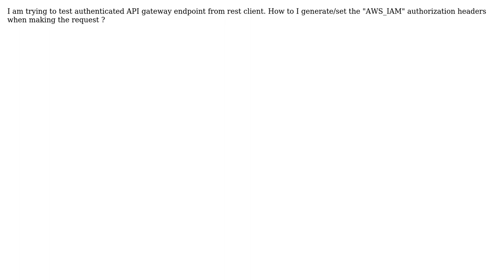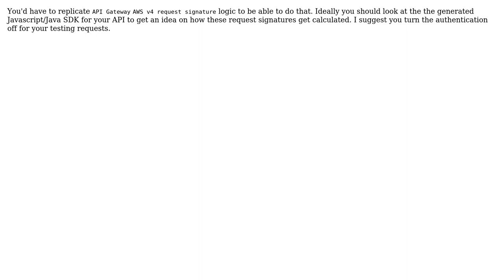API gateway how to pass AWS IAM authorization from rest client (2 Solutions!!)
API gateway how to pass AWS IAM authorization from rest client

With thanks & praise to God, and with thanks to the many people who have made this project possible! | Content (except music & images) licensed under CC BY-SA | Music | Images & others | With thanks to user premprakash user e-nouri user adamkonrad and the Stack Exchange Network Trademarks are property of their respective owners. You are responsible for your own actions.